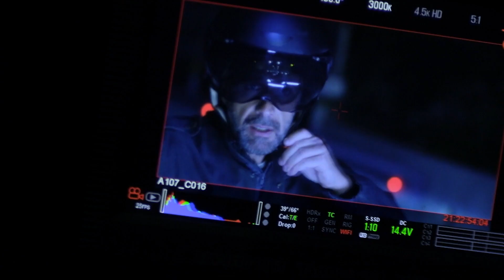Don Matteo 13: Raoul Bova è Don Massimo, il backstage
Giovedì 28 aprile farà il suo ingresso nella serie tv Don Matteo Raoul Bova, che interpreterà il ruolo di Don Massimo in questa tredicesima stagione.

Ecco un backstage!